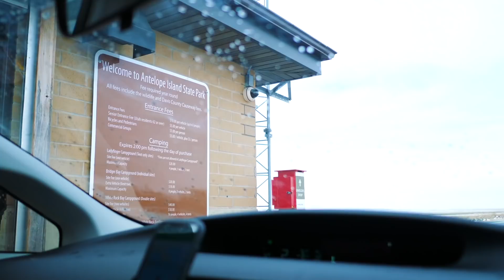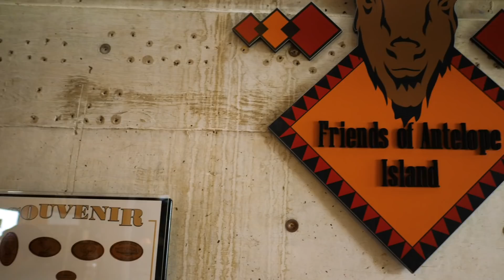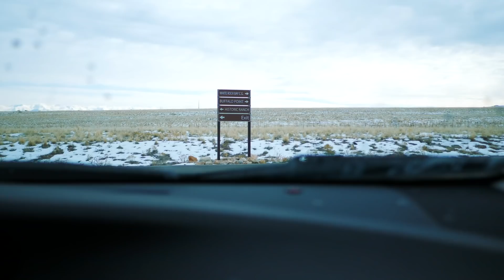アメリカで野生のバッファローに会うまで帰れまてん。野生動物の宝庫は○○の宝庫だった!?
アメリカのソルトレイクにあるアンテロープ島。
ここは野生動物の宝庫という、、一体どんな場所なのか行ってみた。